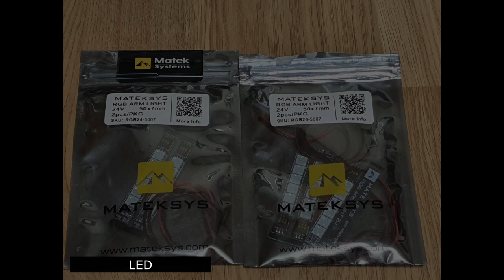2종기체 비행 동영상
자작 2종기체 제작해 보았습니다.
비행시간은 16,000mAh배터리 사용해서
61분 비행 하였습니다.